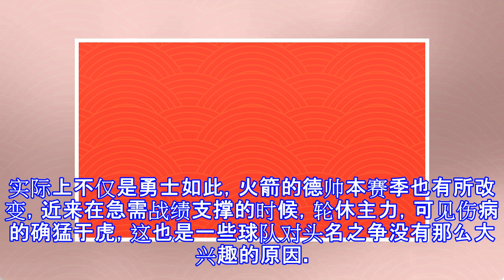东部重演火箭上季心酸？全队伤一半，这是联盟第一必备代价？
原标题：东部重演火箭上季心酸？全队伤一半，这是联盟第一必备代价？ 如果不出意外，本赛季联盟胜场第一将非雄鹿莫属，如今的雄鹿已经取得了54胜19负的战绩，高达74%的胜率更是笑傲整个联盟。然而雄鹿最近却陷入烦恼之中，因为球队的轮换中竟然有7名伤员。 上个赛季的时候火箭拔得头筹，成为了联盟胜场第一的球队，然而火箭同样经历了伤病满营，到了季后赛的时候，轮换阵容更是不足7人，甚至在保罗受伤之后，火箭的轮换阵容仅有6个半，如果不是伤病原因，或许联盟的最终结局将会改写。雄鹿本赛季同样作为联盟第一的球队，但是却与火箭上赛季如出一辙，仿佛只要成为联盟第一就要付出伤兵满营的代价，而这也是火箭去年季后赛功亏一溃的...